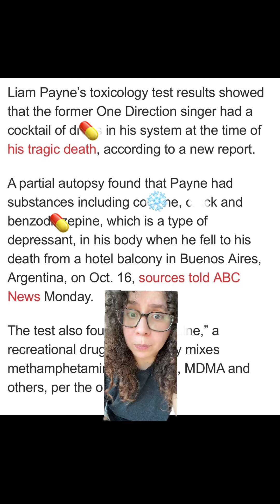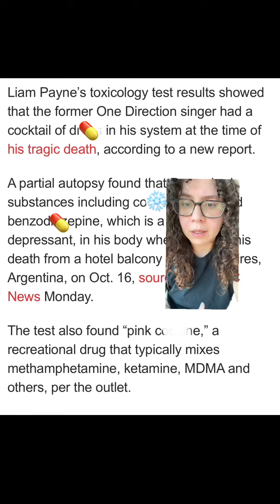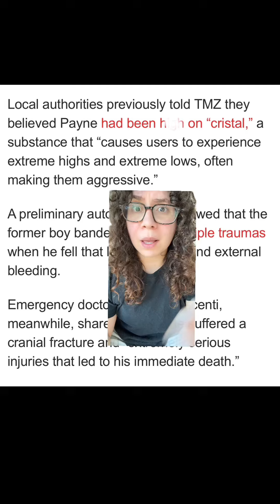Liam Paynes initial toxicology report has been released